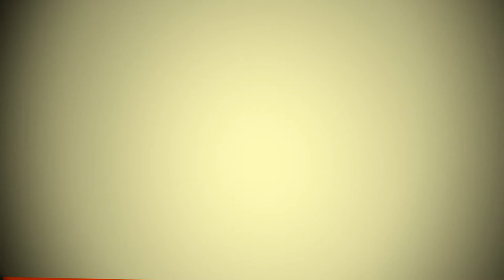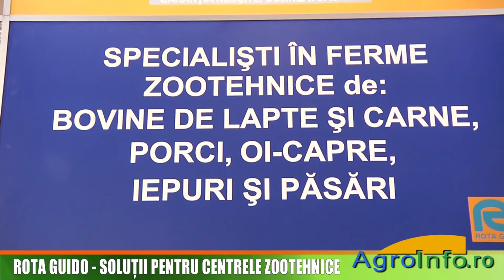ROTA GUIDO - Solutii pentru centrele zootehnice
Interviu cu Claudia Cadar, reprezentant Rota Guido